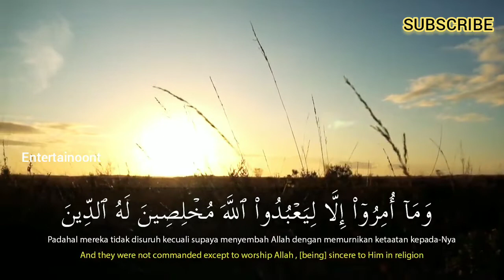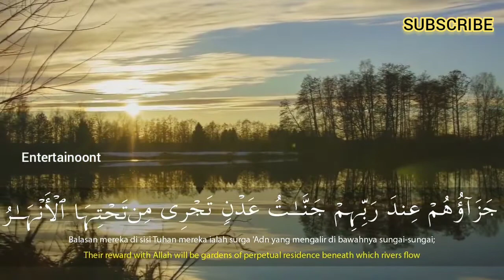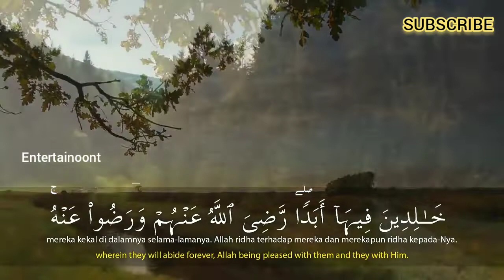Salim Bahanan | Surah Al-Bayyinah (The Clear Proof) | سورة البينة | Beautiful Voice